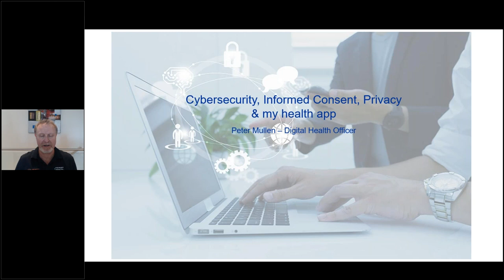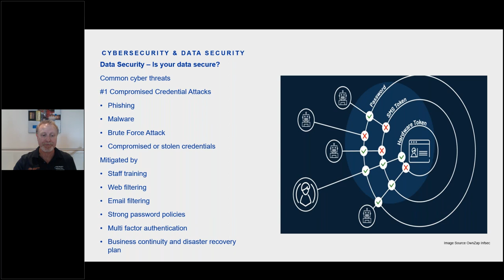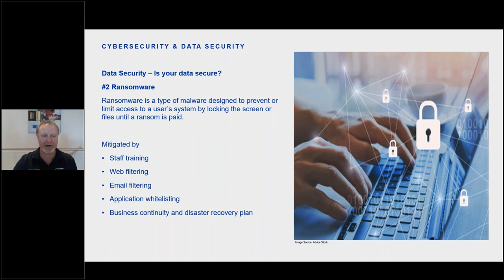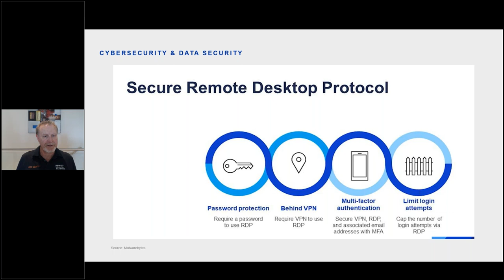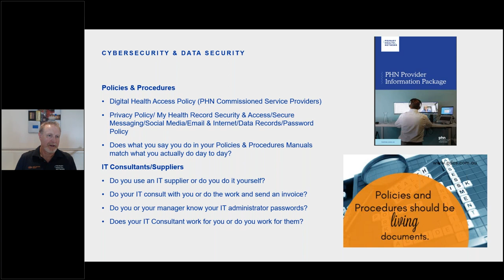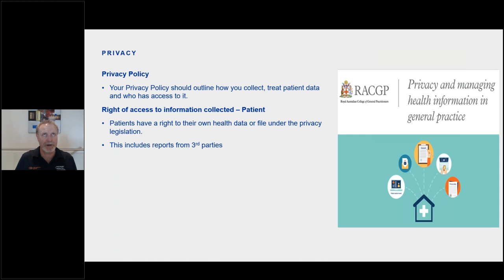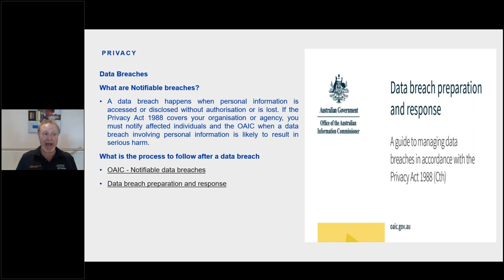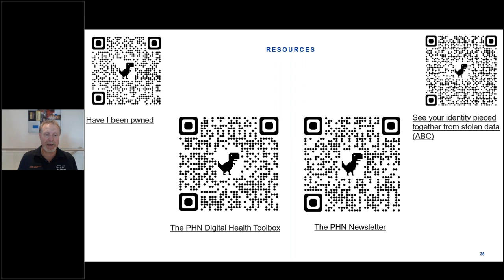Digital Health Foundations